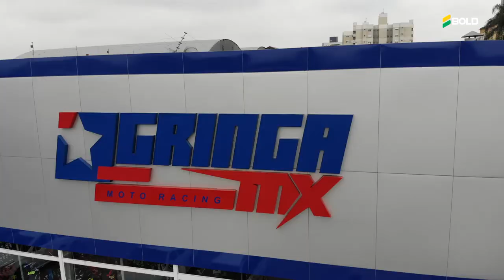Mega Fachada em ACM Bold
Fachada completa com os produtos Bold - Acrílico + ACM + Fitas
Foram mais de 30 metros de fachada com o ACM Bold!
O nosso ACM EasyBold é o material ideal para transformar a sua fachada, garantindo destaque e modernidade ao seu negócio.
Nessa obra foi utilizado o ACM EasyBold nas cores azul e grafite, além dele, as letras caixa foram feitas com o nosso Acrílico, um material super resistente e prático. A instalação utilizou fitas dupla face, primer e outros acessórios Bold.
A obra foi realizada em Curitiba no Paraná, gratidão a @2efepropaganda e Gringa Moto Racing MX por confiar em nossos materiais!

Traga seu projeto para a Bold! Quer saber mais? Acesse: bold.net